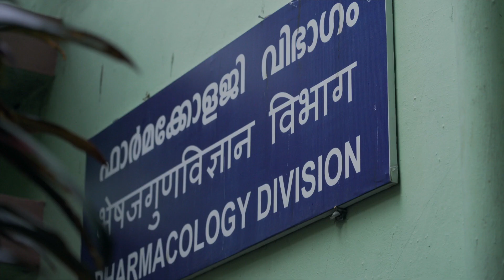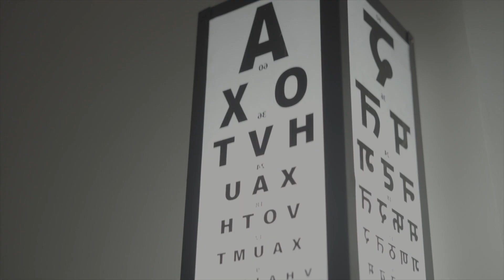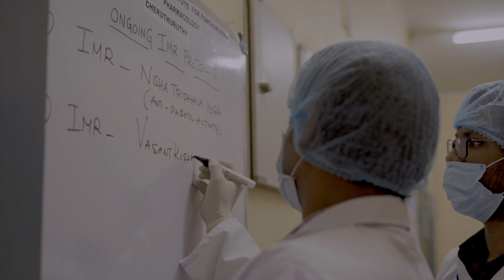CCRAS-National Ayurveda Research Institute for Panchakarma (NARIP), Cheruthuruthy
The Institute was started on 21st June 1971 and has grown tremendously over the years regarding infrastructural facilities and the number of patients being treated, both in OPD and IPD.

The Institute has a Pharmacy that not only meets the requirements of the Institute but also provides medicines to other Institutes/ Units. The quality control laboratory of the institute ensures that the medicines proposed in the pharmacy meet prescribed standards. The Biochemistry and Pathology Lab performs tests for patients with OPD and IPD and research subjects. The Pharmacology Department, comprising of Animal House and a Laboratory, has been conducting toxicity and safety studies of new Ayurvedic drugs.